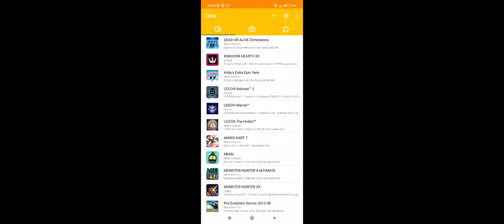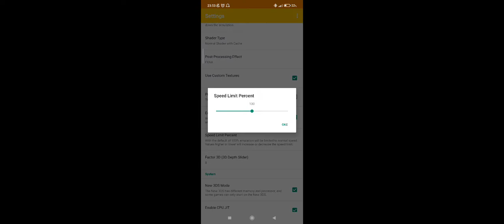Kirby's Extra Epic Yarn citra 3ds, snapdragon 732g